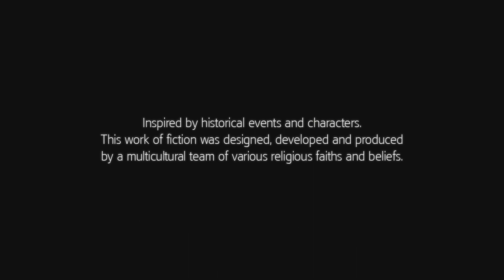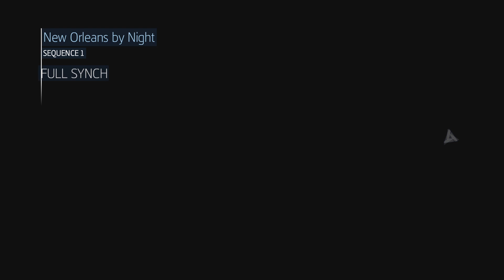Assassin's Creed Liberation Remastered pt 1